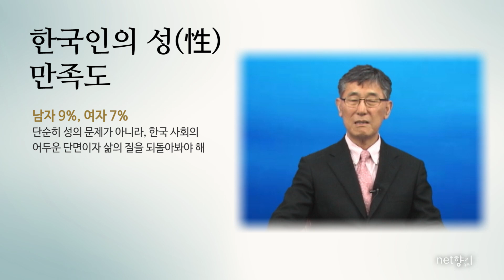[넷향기] 이시형 박사의 "단순히 성(性)의 문제가 아닙니다."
한국인의 성 만족도는 남성 9%, 여성 7%입니다. 세계 평균이 60~70%인 것을 감안했을 때 상당히 낮은 수치입니다. 게다가 40대 섹스리스 커플이 무려 40%나 된다고 합니다.